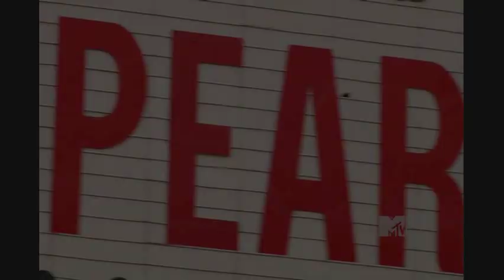Britney Spears | I Am The Femme Fatale (Part 1)